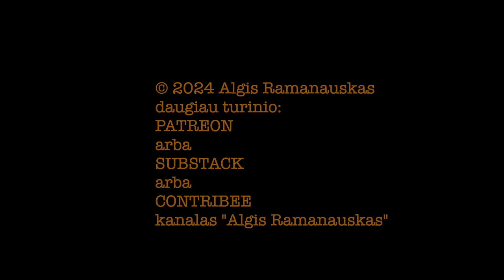Dapkus #41 „TOBULOS AUDROS NUOJAUTA" Tomas Janeliūnas 20241018 vieša versija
Pokalbis su profesoriumi Tomu Janeliūnu apie galimus netolimų įvykių scenarijus, galinčius įkvėpti Kremliaus režimą naujoms avantiūroms